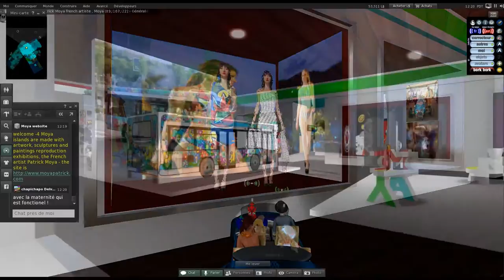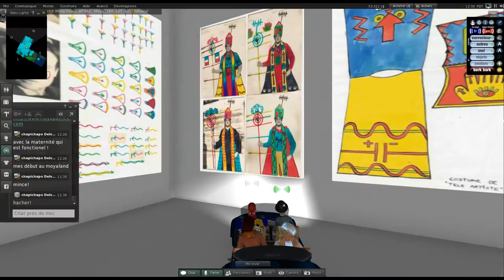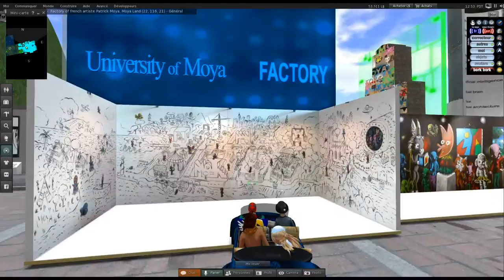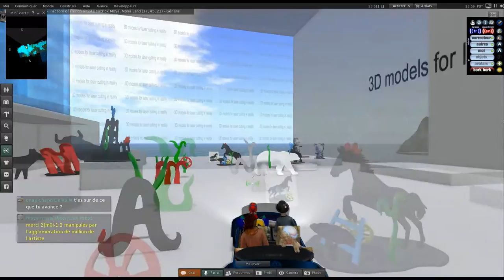Coloquio "Del personaje al mito. Avatares y metamorfosis" Université de Seville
extraits d'une visite sur le Moya Land pour Ghislaine del Rey (Université de Nice) dans le cadre de sa conférence : “Artiste-Avatar: du créateur à la créature”
COLLOQUE INTERNATIONAL/COLOQUIO INTERNACIONAL
Sevilla, 10 y 11 de noviembre
Facultad de Filología
Aula de Grados
"Del personaje al mito. Avatares y metamorfosis"
"Du personnage au mythe. Avatars et métamorphoses"